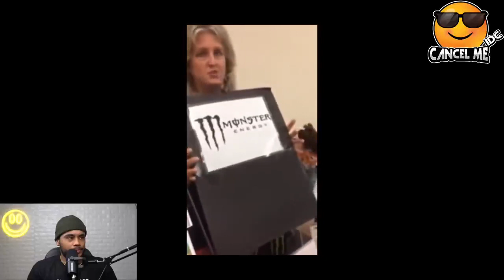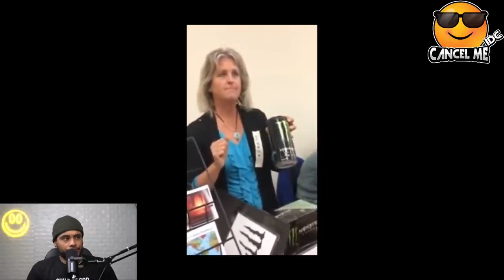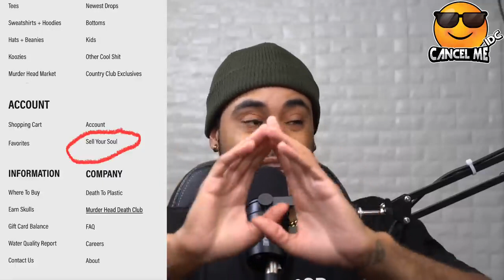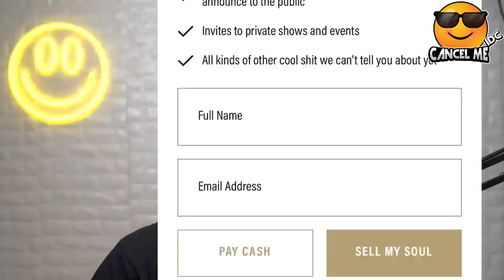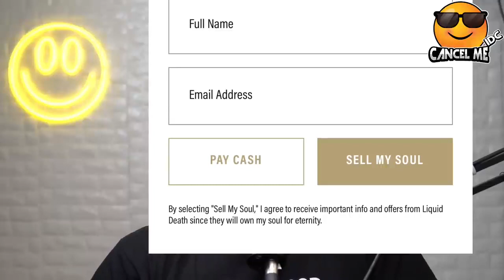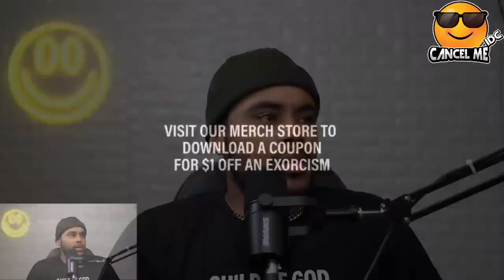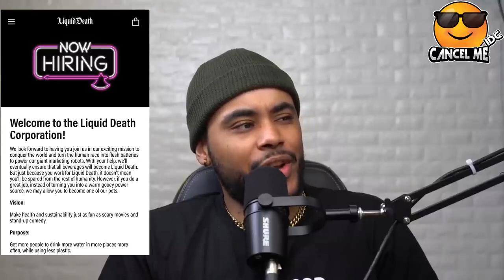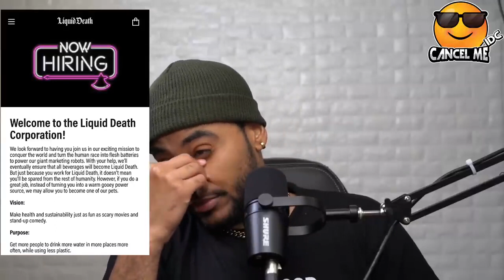Energy Drink reveals demonic code 2023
Promotional Video for better healthy and living

Production at Kindeng Tea Jiwaka PNG